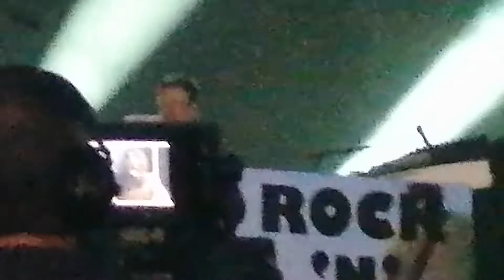Liam Gallagher - Rock 'n' Roll Star @ Release Festival, Athens, Greece, 2/7/2022